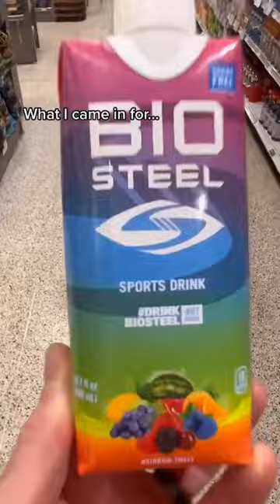​It happens to the best of us 😏